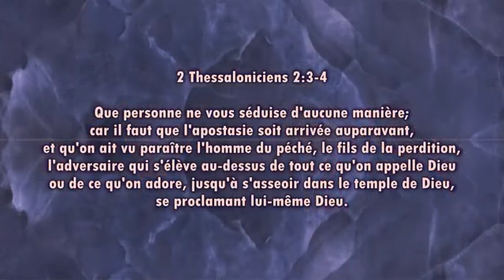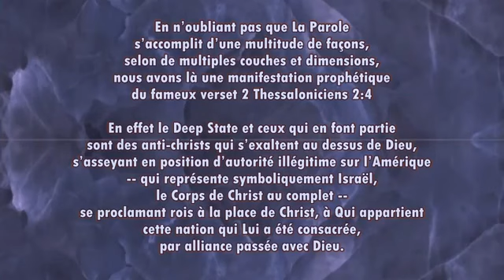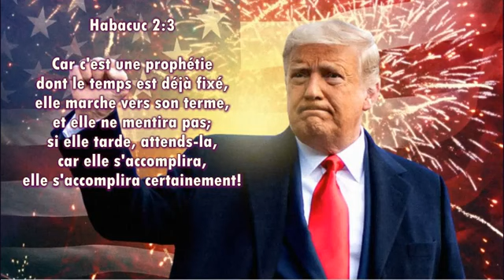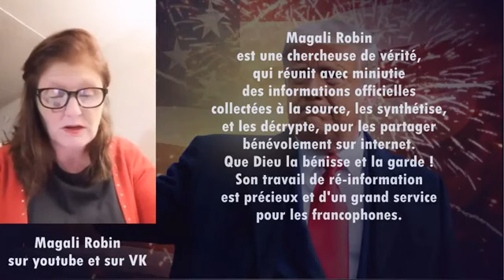Amérique! Crie la victoire de la liberté regagnée, grâce à la Vérité! Dit le Seigneur.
Je vous propose de vous rendre directement sur la page YouTube de Teruah 2019, dans la boîte
de commentaires de cette même vidéo afin de lire quelques explications supplémentaires sur certains doutes qui planet au sujet de Trump, de la 5g, etc...
Avec amour et toute mon affection en Christ.